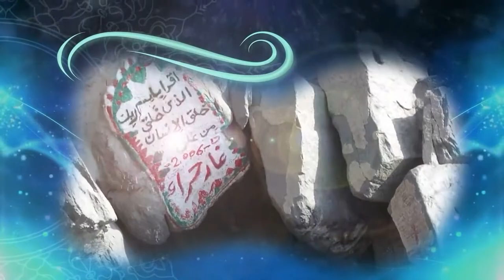Sirah of the Holy Prophet (PBUH) - (4), Ghazwa-e-Tabuk | Islamic Studies | ISL202_Topic084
Topic084 - Sirah of the Holy Prophet (PBUH) - (4), Ghazwa-e-Tabuk,